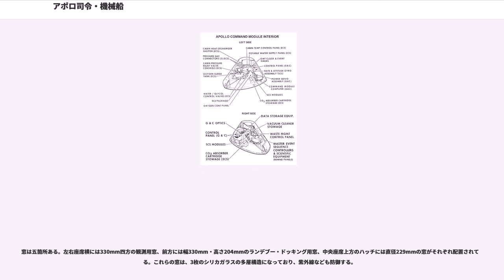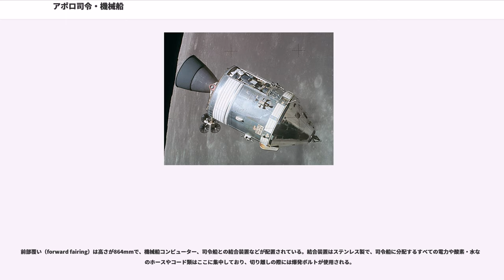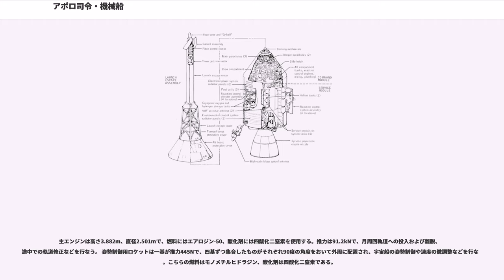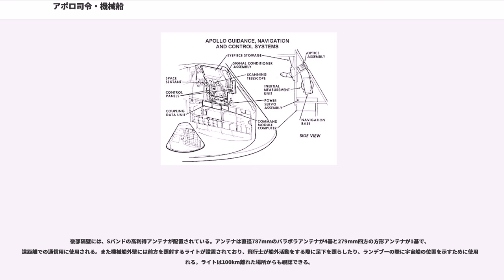アポロ司令・機械船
アポロ司令船・機械船（アポロしれいせん・きかいせん、Command/Service Module）は、アメリカ合衆国のアポロ計画で使用するために開発された宇宙船である。ノース・アメリカン社製作。この司令船・機械船と月着陸船（LM）を合わせたものを総称して「アポロ宇宙船」と言うことが多い。

アポロ計画の終了後、司令船・機械船はスカイラブ（Skylab）計画で都合三回、合計9人の宇宙飛行士を宇宙ステーションスカイラブに送り迎えするために使用され、アポロ・ソユーズテスト計画ではソビエト連邦（当時）のソユーズ宇宙船とのランデブーとドッキングを行なった。

司令船・機械船は、その名が示すとおり二つの部分から構成されている。司令船は飛行士が滞在し、宇宙船を操縦し地球に帰還させるために必要なすべての制御装置が搭載されている。機械船は推進用の大きなロケットエンジン1基と姿勢制御用の小ロケットエンジン16基およびその燃料、さらに宇宙滞在中に必要な酸素、水、バッテリーなどの消耗品などを搭載している。最終的に地球に帰還するのは司令船のみで、機械船は大気圏再突入時の高温・高圧力で大気圏内で破壊され、消滅する。

なお、司令船は1967年1月27日に訓練中の3名の飛行士を犠牲にする火災事故を発生させたため、大幅な改良が加えられた。そのためこれ以前のモデルをブロックI、以降のモデルをブロックII と呼んで区別している。

司令船は直径3.9m、高さ3.2mの円錐形で、前方（頂上）部には二基の姿勢制御用小型ロケット、月着陸船とのドッキング装置および乗り換え用のトンネル、地球帰還時に使用するパラシュートなどが搭載されている。後方（底辺）部には十基の姿勢制御用小型ロケットとその燃料タンク、水タンク、機械船との集合接続ケーブルなどがある。外壁は主にアルミニウムのハニカム構造によって構成されている。底面には4層のハニカムパネルを貼り合わせた耐熱シールドとなっており、大気圏再突入時にはこのシールドが徐々に融解することによって熱を逃がし、船体が熱破壊されることを防いでいる。

司令船の重心は中心軸よりもわずかにずれているため、大気圏再突入時には空力により船体をわずかに上昇させようという力が働く。小型反動エンジンを噴射して船体の角度を変えることにより、空力を調整して飛行をコントロールし、着水地点を数マイルの精度で調整することが可能である。
機体にはパラシュートが8基搭載されている。まず高度7300mで2基の減速用パラシュートを展開し、速度を201km/hまで落とす。続いて高度3300mで減速用パラシュートが投棄され、3基のドローグシュートがそれぞれメインパラシュートを引き出し、最終的に35km/hまで減速する。パラシュートは仮に3基のうち1基が展開しなくても着水は可能である（アポロ15号では、実際にそのような事態が起こった）。

司令船には推力414Nの姿勢制御用小型ロケットが12基搭載されている。燃料モノメチルヒドラジン、酸化剤は四酸化二窒素で、燃料と酸化剤の総重量は122kgである。

制御に使われたコンピュータについてはアポロ誘導コンピュータを参照。コンピュータは指令船と月着陸船に1台ずつ搭載された。

出入口は二箇所あり、一つは中央操縦席上部にある縦737mm、横864mm、重さ102kgの乗り込み用ハッチである。もう一箇所は機首部分にある直径760mm、重さ36kgのドッキング用ハッチで、月着陸船への移乗時に使用される。

居住空間は容積が5.9m³で、計器板、操縦席、航法装置、食料や雑用品のロッカー、廃棄物の貯蔵庫、ドッキングトンネルなどから構成されている。

操縦席前方を占めているのは幅2.1m、高さ0.9mの計器板であり、飛行士に対応して三つの部分より構成されている。
速度や姿勢を表示する計器や主要な飛行制御装置は左側の機長席にある。
中央の司令船操縦士の座席には、航法ガイダンスの制御装置、各種警告表示、時計、船内の環境制御装置、機械船のメインエンジンおよび姿勢制御ロケットの操縦装置がある。
右側の月着陸船操縦士の座席には、燃料電池、電力、通信機器の表示や制御装置がある。
主計器板の左右にはさらに小さい計器板が配置されており、左側はサーキット・ブレーカーや通信機器の制御装置、右側は予備のサーキット・ブレーカーと通信機器の制御装置になっている。
計器板には全部で24基の制御装置と、566個のスイッチ、40個のメーター、71個のライトがある。

座席は鉄の...